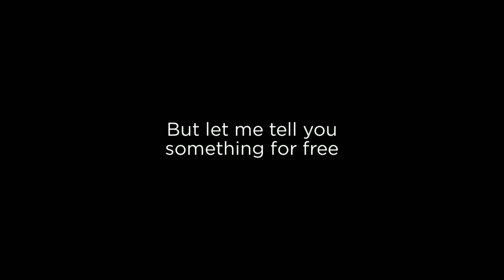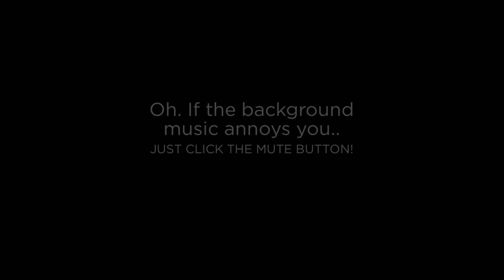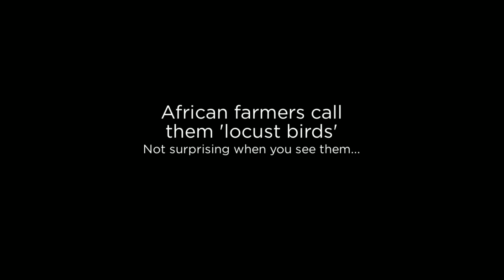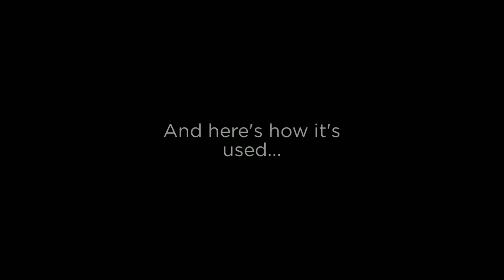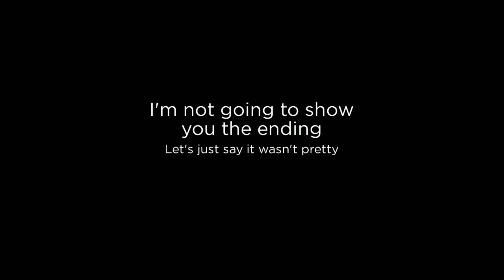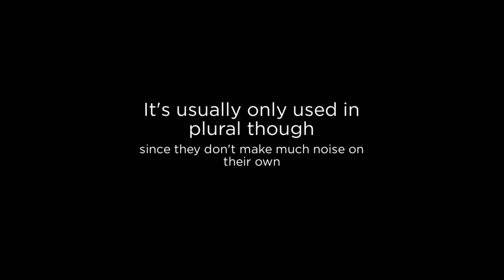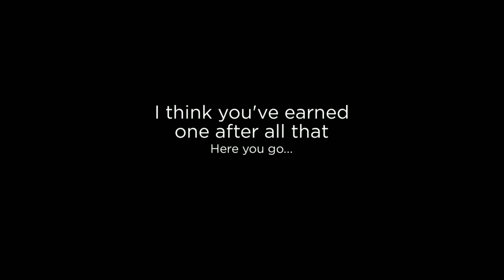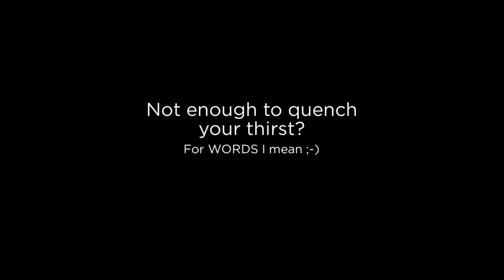30 Big Scoring Scrabble Words using the J,Q,X, and Z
-- To score well in Scrabble and Words With Friends (WWF) you absolutely must leverage the high-scoring tiles. And this means mastering lots of sneaky little uncommon words that contain a J, Q, X, or Z. After watching this video a few times, you'll have thirty of these words up your sleeve, just begging for their call to action.